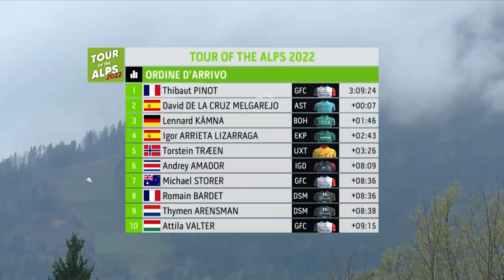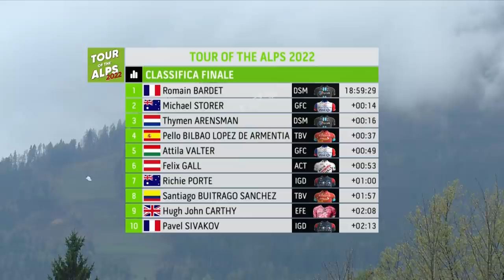Welcome Back... 2014? | Tour Of The Alps 2022 Stage 5 Highlights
The final stage is the shortest of the race at just 114km, but this is a red herring given that the parcours are ripe for a last-minute ambush by a team not in the leader’s jersey. With this potentially being the fifth day in a row that the favourites have battled for the GC, the two categorised climbs will take their toll on what is sure to be a lightning fast day of racing. Will the likes of Pinot, Porte, Landa or Bardet be able to roll back the clock?